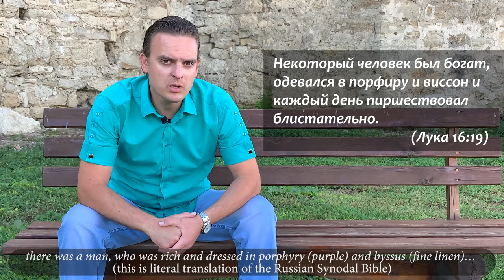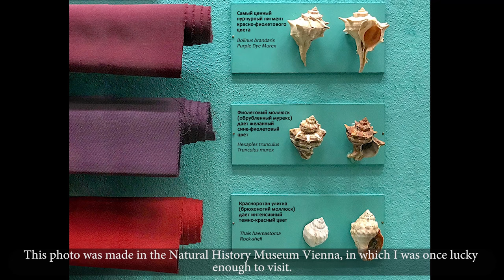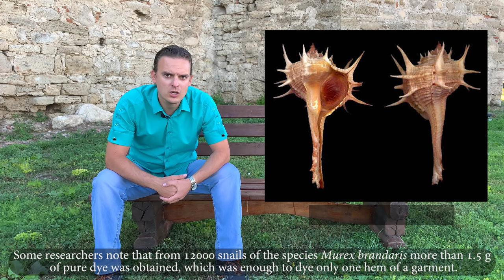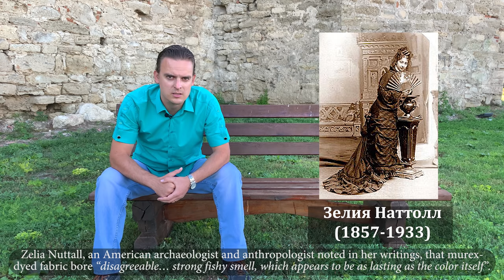Почему цари носили пурпур? // Why did the kings wear purple? (eng.sub)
Очень интересная информация о самом популярном цвете античности.  Какого цвета был пурпур на самом деле и чем разница между порфирой и багряницей?
Для разовых пожертвований:
На карту (VISA): 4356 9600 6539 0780